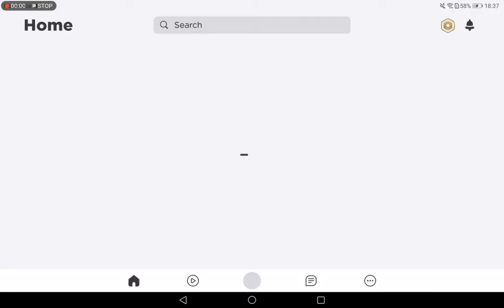build a boat for treasure with me and glimmer13star